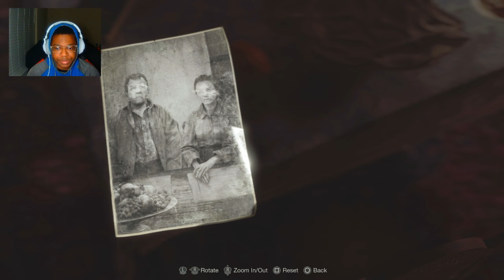Resident Evil 4 Remake: PART 2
Resident Evil 4 preserves the essence of the original game, while introducing modernized gameplay, a reimagined storyline, and vividly detailed graphics to make this the latest survival horror game where life and death, terror and catharsis intersect.

6 years have passed since the biological disaster in Raccoon City.
Leon S. Kennedy, one of the survivors of the incident, has been recruited as an agent reporting directly to the president of the United States.
With the experience of multiple missions on his back, Leon is sent to rescue the president's kidnapped daughter.
He tracks her to a secluded European village, where there is something terribly wrong with the villagers.